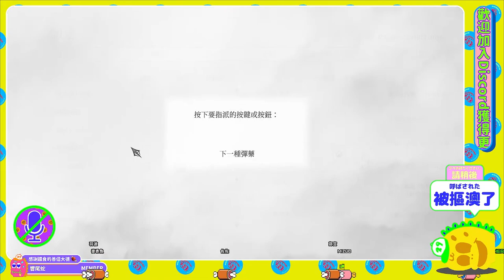【瘟疫傳說 安魂曲 】第三章：鮮紅重擔【a plague tale requiem】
⌚時間軸⌚
0:00

🐢肉肉先森聊天室版龜🐢
1.對任何人挑釁、出言不遜⛔ban
2.對直播主下指導棋、暴雷，管理員屢勸不聽者⛔ban
3.鬼打牆洗版聊天室，管理員屢勸不聽者⛔ban
4.不開放加好友！
5.未經直播主或管理員同意於聊天室中留好友碼一律刪除，管理員屢勸不聽者⛔ban
6.揪團請到各大社群平台 or Discord群組，管理員屢勸不聽者⛔ban
7.嚴禁吵架任何事情都不准！⛔⛔⛔

🎫加入頻道會員，支持肉肉🎫